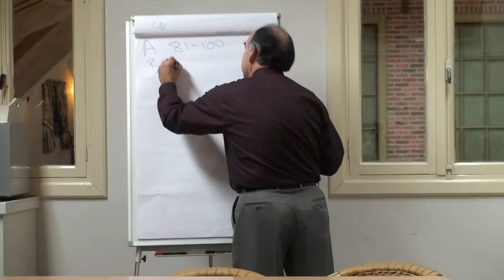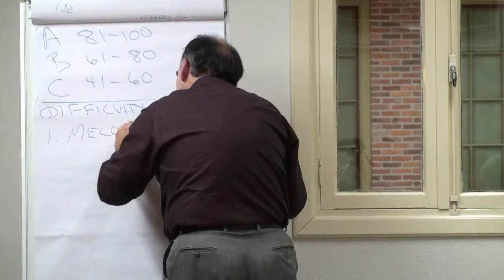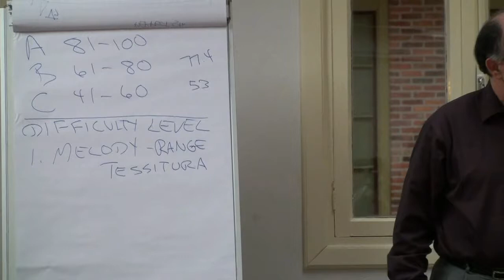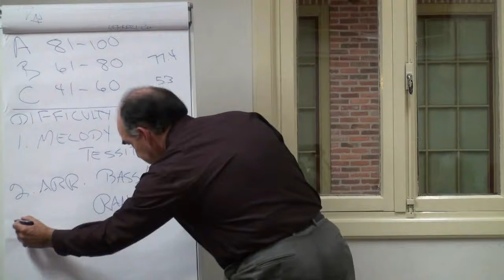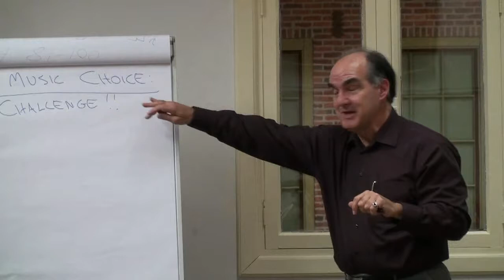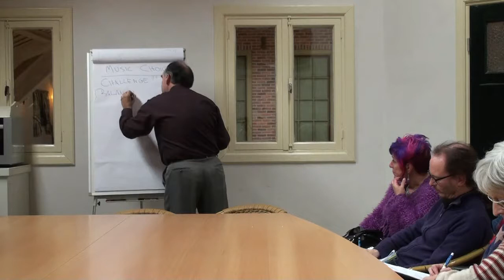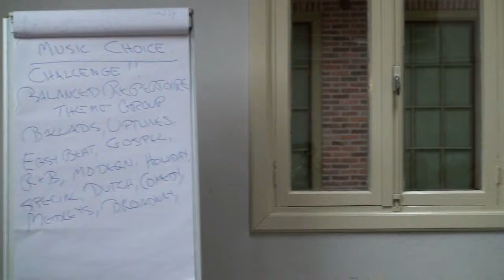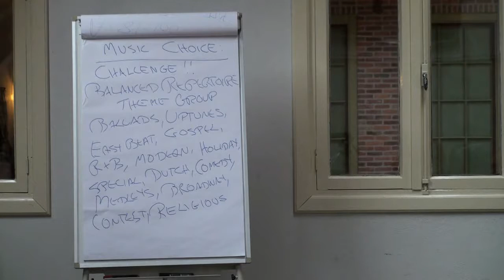2012 1124 HH Directors College/Mo Field/Rob Campbell - Music Choice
24 November 2012: Holland Harmony Directors College by Mo Field and Rob Campbell - session 11:  Music Choice